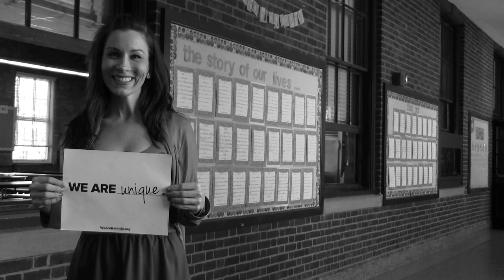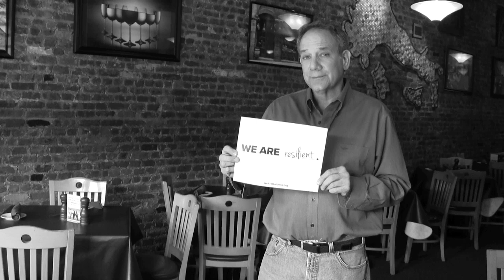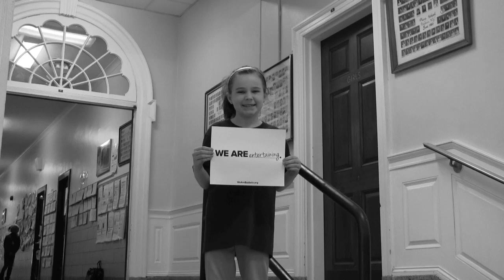We Are Baldwin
The We Are Baldwin Campaign was directed and produced by Andy Randazzo & Hitstate, Filmed and Edited by Baldwn High School student's Jenna Bowlby, Ryan Brown, Matthew Harris, Josue Lopez, and Matthew Hajny who are enrolled in Mr. Leis' News & Broadcasting class.